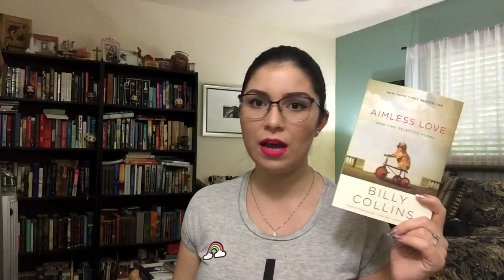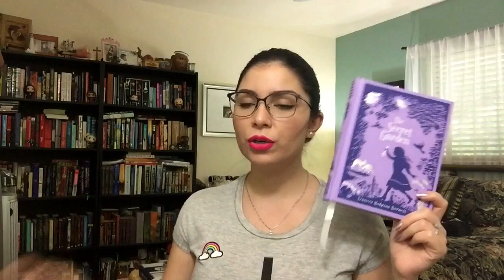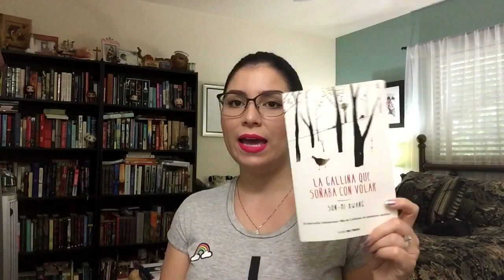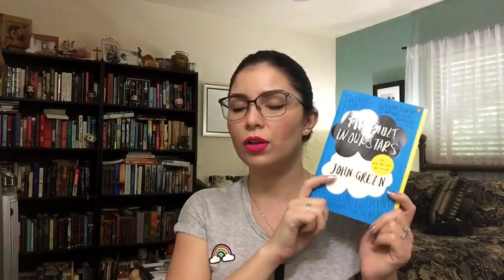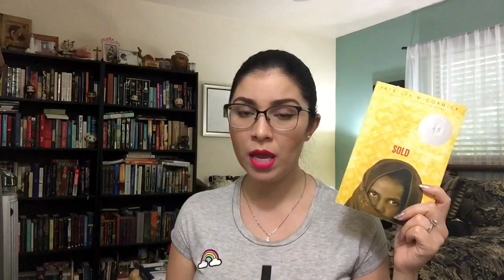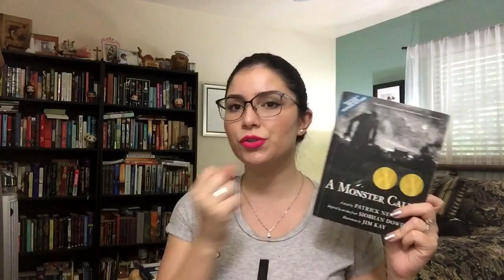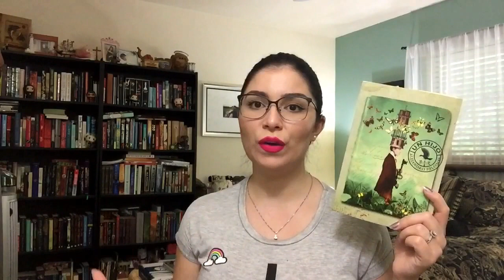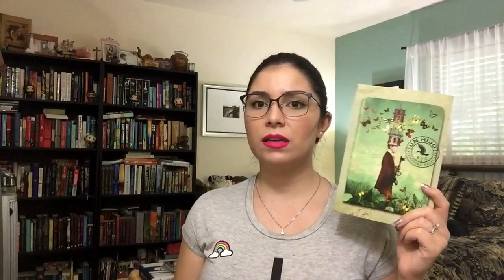My Top 10 Books!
These are my top 10 favorite books as of now, of course these list may change in time as I continue to read more wonderful stories. I hope you enjoy this video.

Much Love!
MK